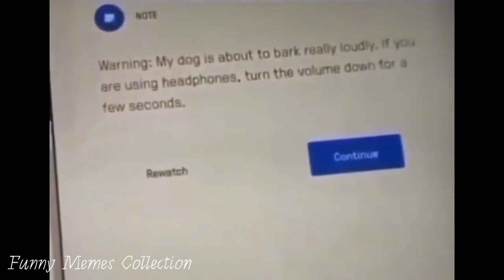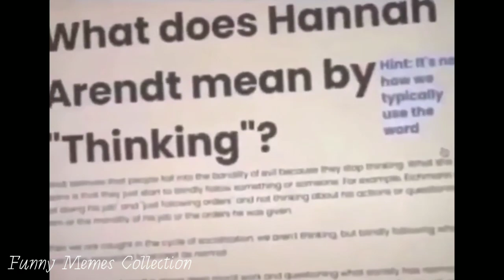FUNNY AND UNUSUAL MEMES COMPILATION V2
FUNNY AND UNUSUAL MEMES COMPILATION BY FUNNY MEME COLLECTION

used Clips on This Video is not copyrighted by Us..

funny and unusual videos
unusual videos
unusual videos compilation
weird videos
weird videos compilation
meme compilation
memes compilation
dank memes
funny
fresh memes
emisoccer
clumsy
hefty
comment awards
grandayy
tik tok memes
rewind
airpods
big chungus